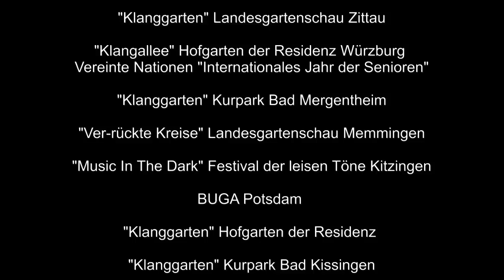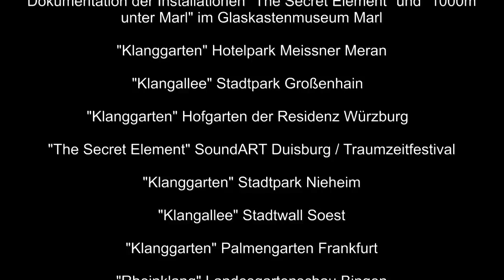Burkard Schmidl - Komponist und Klangkünstler - Trailer "Klanginstallationen"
Klangkunst - Trailer mit Impressionen aus den Installationen: Klanggarten®, Klangallee, The Secret Element, Der Fluss, Klanguhr, Music In The Dark - Gartenschauen,  Parkanlagen, Kunstausstellungen, Kurparks